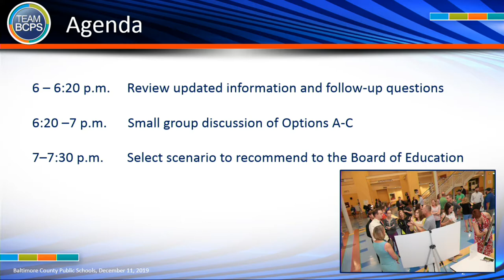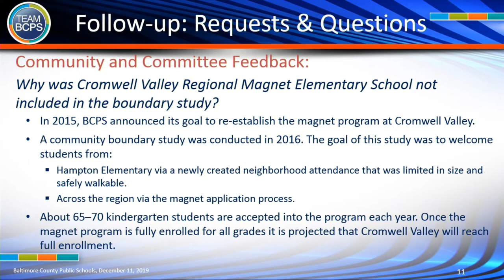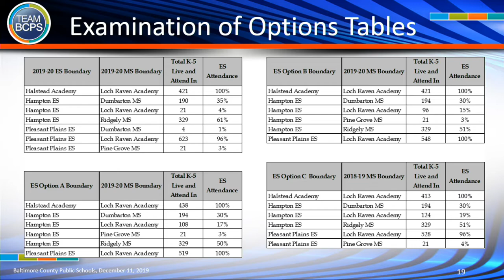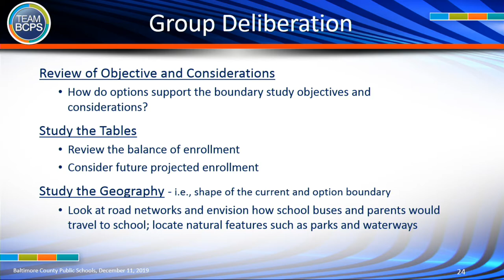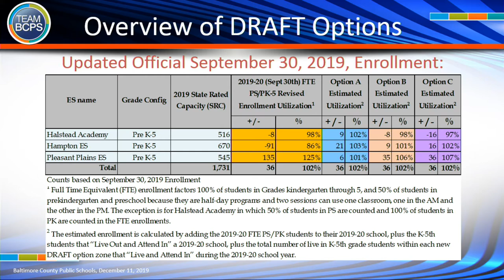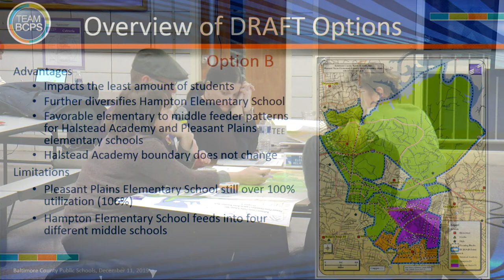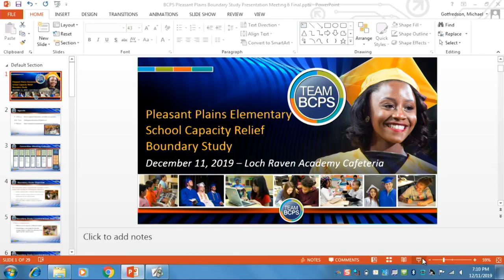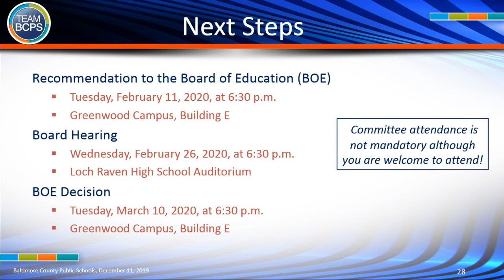Pleasant Plains ES Capacity Relief Boundary Study 12-11-19